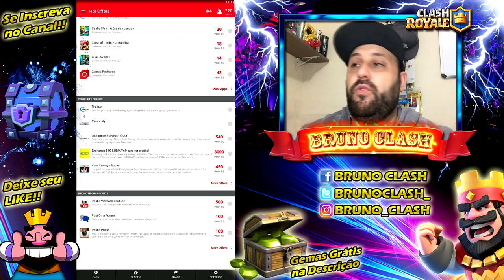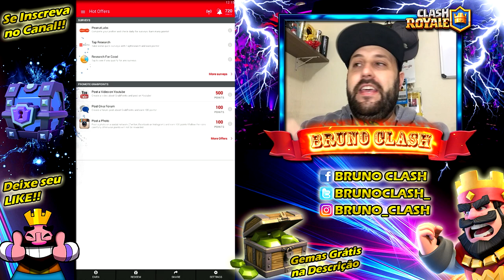COMO GANHAR GEMAS PARA COMPRAR SUA CARTA LENDÁRIA NO CLASH ROYALE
CÓDIGO BRUNO CLASH: 3AMKHC
COMO GANHAR GEMAS PARA COMPRAR SUA CARTA LENDÁRIA NO CLASH ROYALE!! UMA NOVA FORMA E MUITO FÁCIL DE CONSEGUIR SUAS TÃO SONHADAS GEMAS DO CLASH ROYALE PARA COMPRAR OURO OU GEMAS PARA TUNAR O SEU DECK E BATALHAR EM ALTO NÍVEL COM OS MELHORES JOGADORES DO CLASH ROYALE!!

Caso tenham alguma sugestão de vídeo, deixe seu comentário, pois se for realmente interessante, eu vou gravar e ele aparecerá aqui no canal BRUNO CLASH !!

“Go Clash”